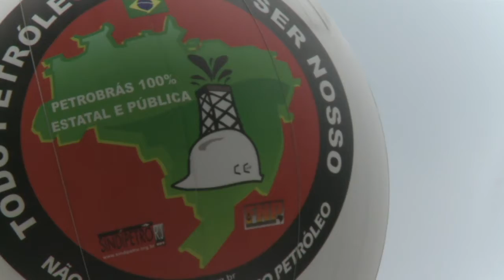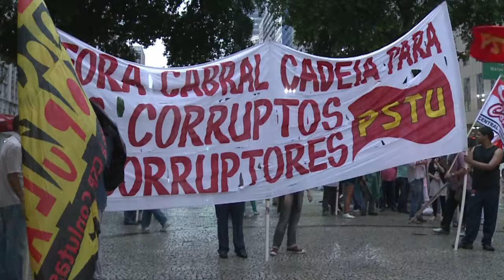Funcionários da Petrobras pedem cancelamento de leilão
Cerca de 200 funcionários da Petrobras protestaram nesta quinta-feira em frente à sede da empresa no Rio de Janeiro para pedir o cancelamento do leilão do Campo de Libra, o primeiro do pré-sal, marcado para segunda-feira.